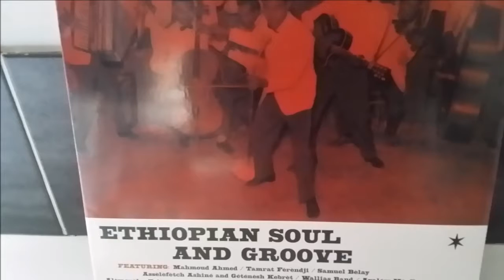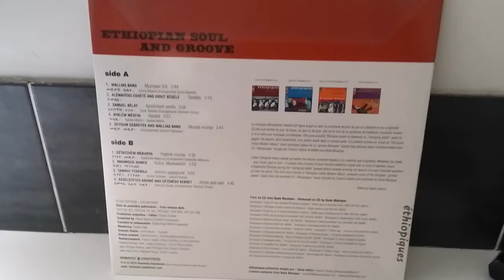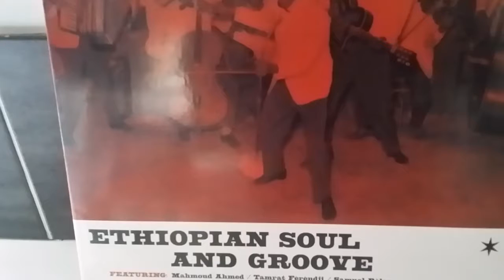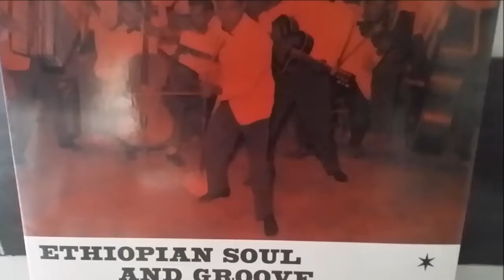ALEMAYEHU ESHETE AND HIRUT BEQELE.TEMELES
ETHIOPA RARE GROOVE